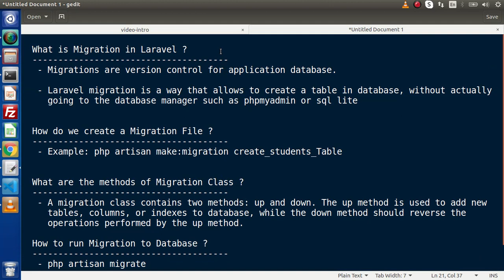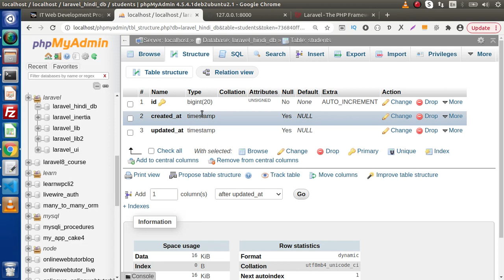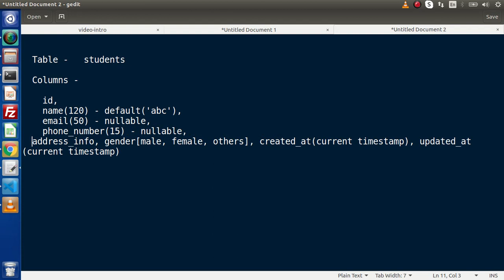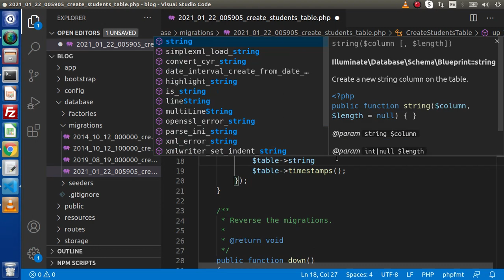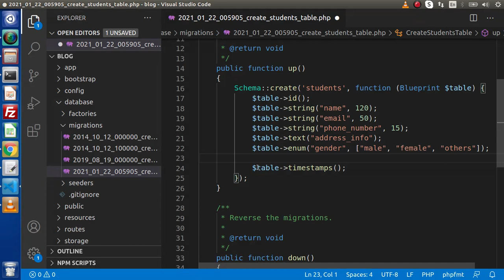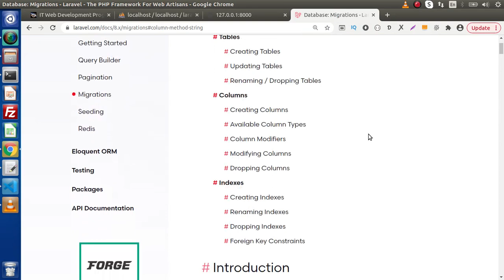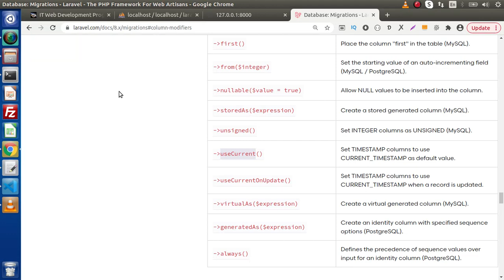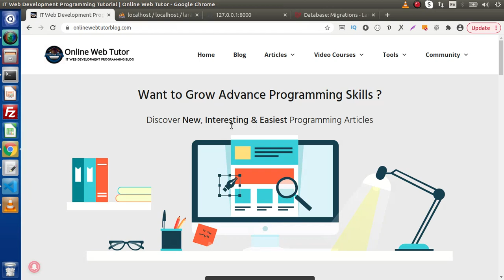Learn Laravel 8 Tutorials in Hindi - #24 - Migration - Add Table Columns & Column Modifiers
What is Migration in Laravel ?
   - Migrations are version control for application database.

   - Laravel migration is a way that allows to create a table in database, without actually
     going to the database manager such as phpmyadmin or sql lite

  How do we create a Migration File ?
   - Example: php artisan make:migration create_students_Table

  What are the methods of Migration Class ?
   - A migration class contains two methods: up and down. The up method is used to add new
     tables, columns, or indexes to database, while the down method should reverse the
     operations performed by the up method.

  How to run Migration to Database ?